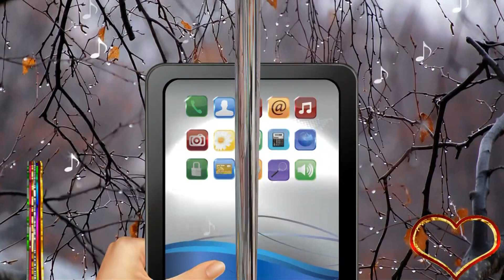Share projetc wedding produccer3D Dep 2016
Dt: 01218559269